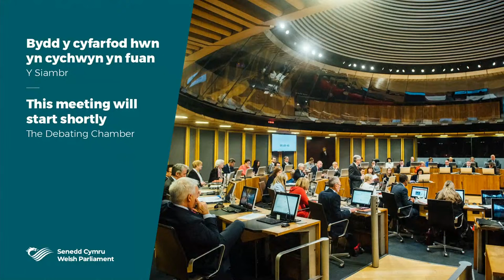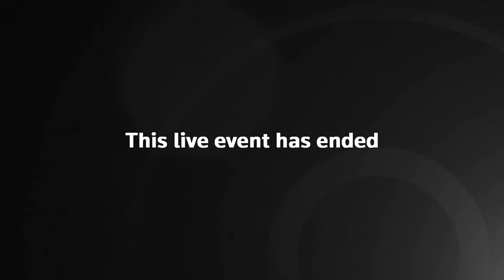Live: Welsh first minister Vaughan Gething officially sworn in by Senedd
Watch live as Senedd members vote in new Welsh first minister Vaughan Gething, who is replacing Mark Drakeford.